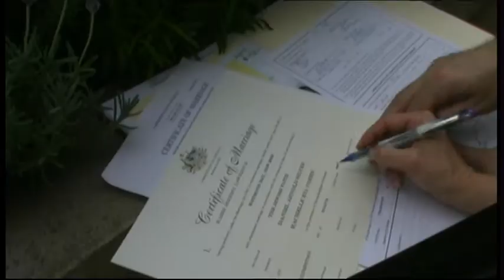Wedding Magic Moments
Daniel and Rachelle wedding, Sydney, 18 March 2007
by Roger Ellison, Video Media
Music "I've Got You Under My Skin" by Cole Porter sung by Frank Sinatra arranged by Nelson Riddle remix by Roger Ellison